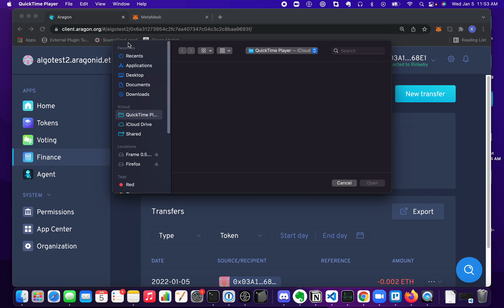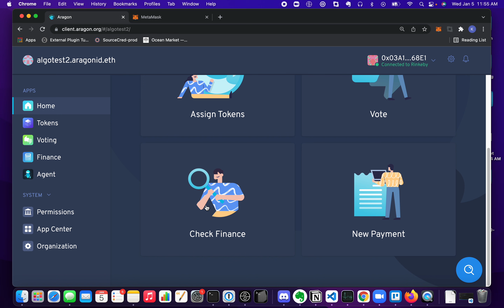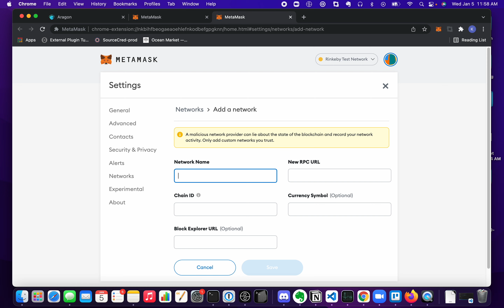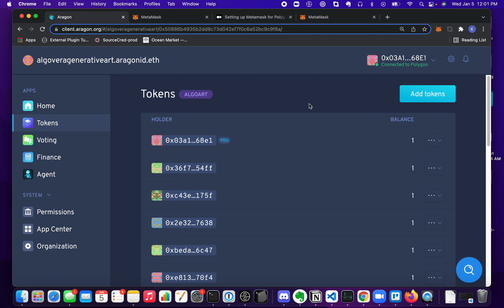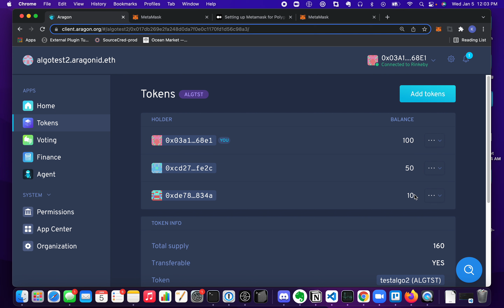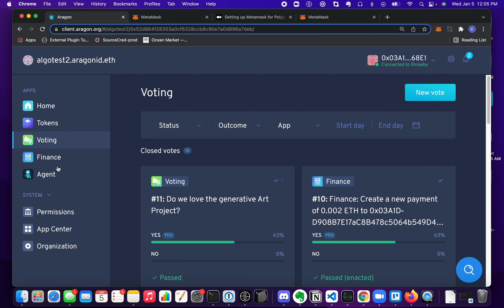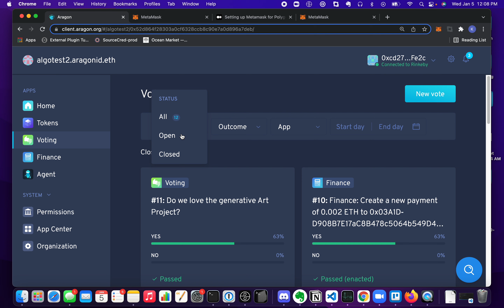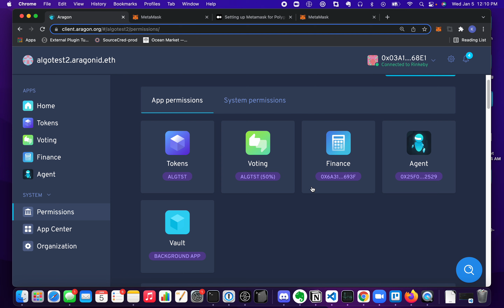Algovera - Aragon DAO Walkthrough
This is a walkthrough of the Aragon DAO framework as used in the context of Algovera Pods. This walkthrough uses the Algovera Generative Art DAO on Polygon as an example.